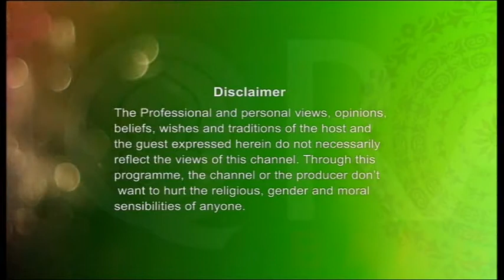Legal Hour 23082016 By Solicitor Saif Uddin Khaled Part 1